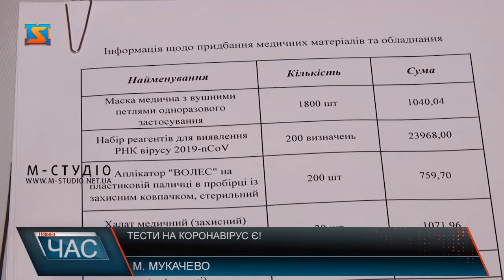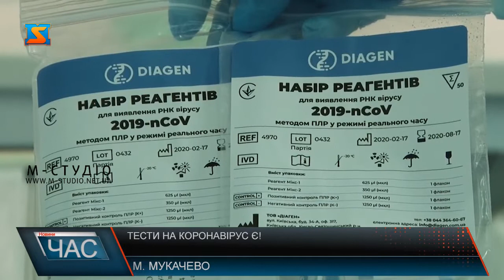Тести на коронавірус є!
До коронавірусу активно готуються у всіх лікарнях країни. КНП «Мукачівська ЦРЛ» не виняток. У лютому місяці тут закупили засобів для боротьби з коронавірусом на загальну суму 240 тисяч 934 гривні.
І це ще весь перелік закупленого. Найголовніше – тут вже з’явилися тести на виявлення коронавірусу! Оскільки у Мукачіській ЦРЛ є власна лабораторія, отримати результат тест можна за 6 годин. В той час як результати тесту направлені до Києва треба чекати 24 години.Вже троє жителів Мукачівської ОТГ зробили тести на коронавірус. Жінка, яка приїхала з Італії, самостійно проявила бажання перевіритись. Ще один чоловік, через погане самопочуття звернувся до лікарів, щоб переконатись, що коронавірусу у нього нема.Готуватись до невивченого ще досі вірусу, у цій лікарні почали ще у січні 2020 року. У ЦРЛ підготували спеціальні бокси, в яких у разі виявлення коронавірусу перебуватимуть хворі. Також вистачає тут і медикаментів, і засобів індивідуального захисту.З метою захисту населення адміністрація Мукачівської ЦРЛ просить з розумінням відноситись до того, що наразі відвідування хворих обмежене.